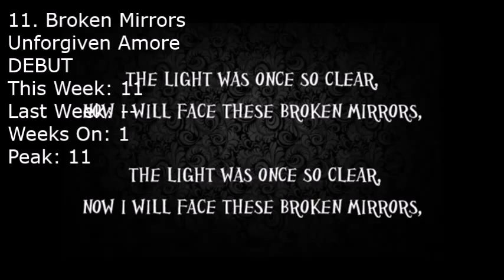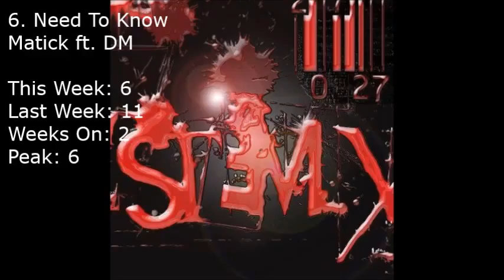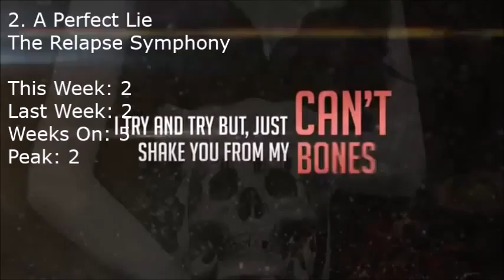Top Scene Music of June 2015! (Week 40)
Don't forget to vote! This is done by listin gup to 5 songs in a comment :3

Biggest Jump: Need To Know- Matick ft. DM, Born To Burn- The Relapse Symphony (+5)
Biggest Fall: Monsters Like To Rave To Weird Music- Razorblades And Unicorns, I'm Gonna Make It- Unforgiven Amore (-4)
Debuts: Broken Mirrors- Unforgiven Amore (#11)
Falloffs: All I Wanna- Disco Fries ft. Breathe Carolina

1. Anywhere But Home- Breathe Carolina ft. APEK (=) *#1 for 2 weeks*
2. A Perfect Lie- The Relapse Symphony (=)
3. Up All Night- Unforgiven Amore (+2) *NEW PEAK*
4. Filthy Animals- Blood On The Dance Floor ft. Shawn Brandon (=) *#1 for 3 weeks*
5. Cool Like A Corpse- JJ Demon ft. Jonny Craig (-2) *#1 for 2 weeks*
6. Need To Know- Matick ft. DM (+5) *NEW PEAK*
7. Get Wit It- Dot Dot Curve (-1)
8. Born To Burn- The Relapse Symphony (+5) *NEW PEAK*
9. Jaw Drop- Dot Dot Curve (+1) *NEW PEAK*
10. Seventeen Forever (Remix)- Social Repose ft. Johnnie Guilbert (-3)
11. Broken Mirrors- Unforgiven Amore (DEBUT)
12. I'm Gonna Make It- Unforgiven Amore (-4)
13. Monsters Like To Rave To Weird Music- Razorblades And Unicorns (-4)